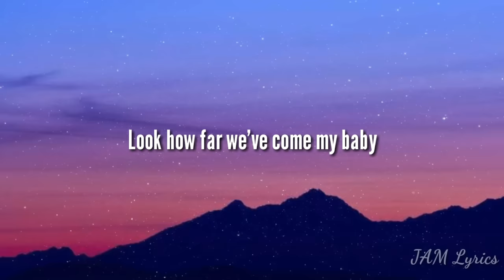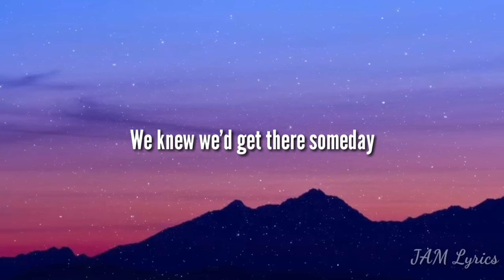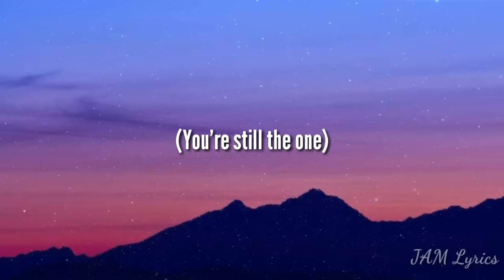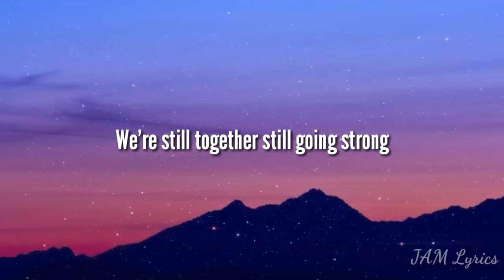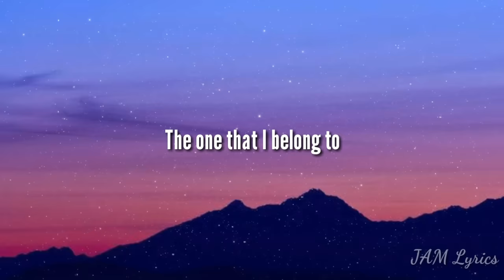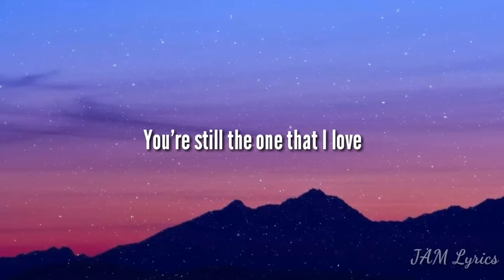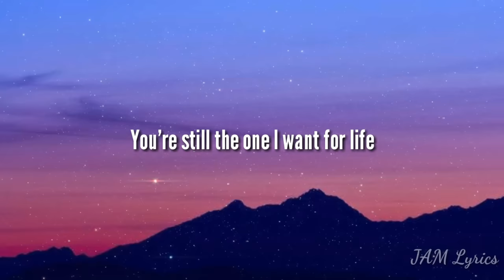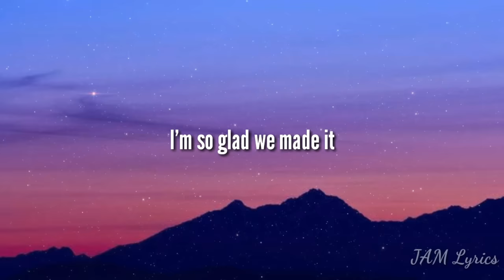YOU'RE STILL THE ONE - VIVOREE ESCLITO LYRICS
🎶VIVOREE ESCLITO- YOU'RE STILL THE ONE (Lyrics)